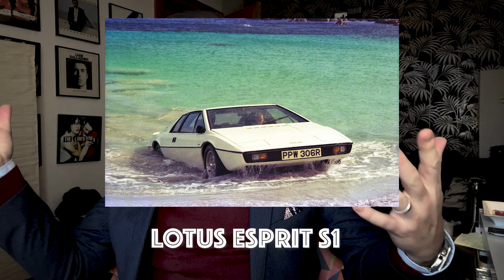Meine TOP 10 aller Bond-Autos #007